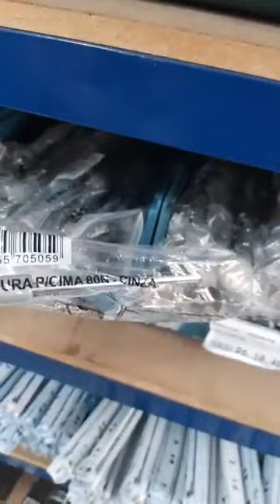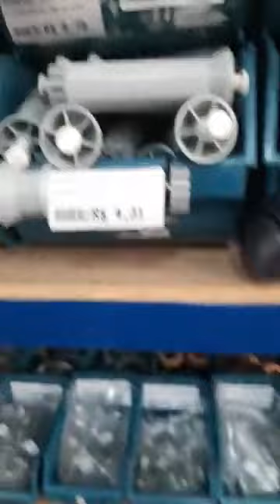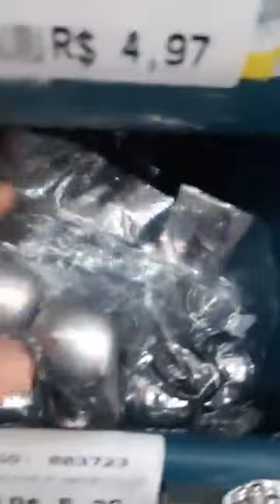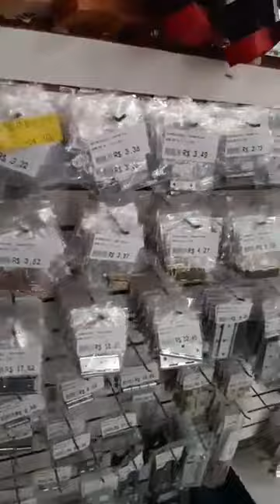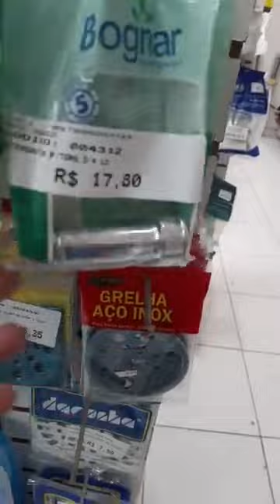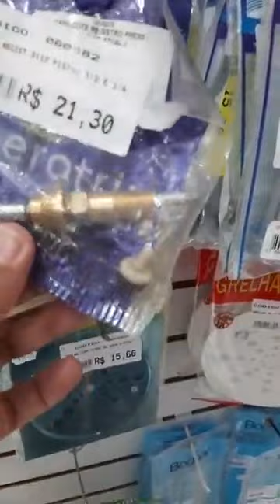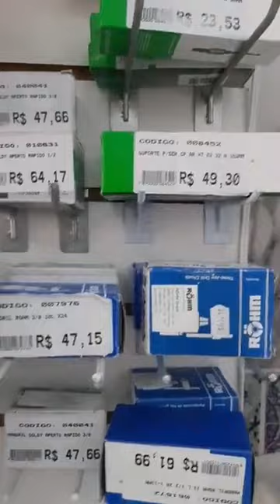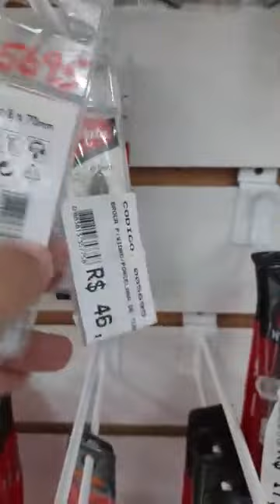AQUI VOCE ENCONTRA DE TUDO PARA SEUS MÓVEIS | MIXMACRO FERRAGENS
Mixmacro Ferragens você encontra de tudo Melhor Loja de Ferragens
Venha comprar tudo em uma única loja
Avenida Nossa Senhora do Sabará 3100 perto da igreja verde
@mixmacroferragens nossa pagina no facebook